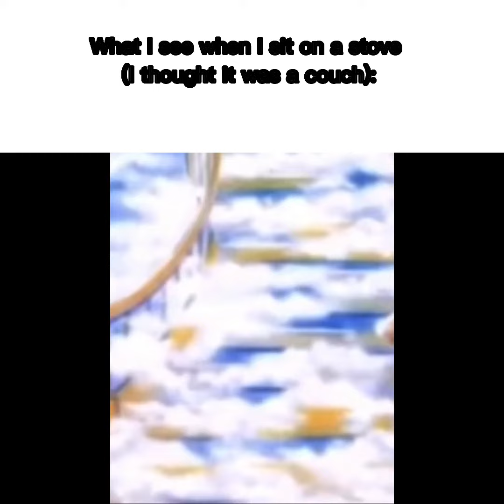Slander that makes no sense in the slightest and more in the description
Some guy Discrod describes as "HEHEEHEHEHEHHEHE. not funny."
No cars were turned into gorillas in the making of this weird video.
Banger Music too.
All of these clips are staged, and you must use caution if you try to replicate eating enough hair dryers to get sent to the Pineapple Realm.
oona meena glou glou